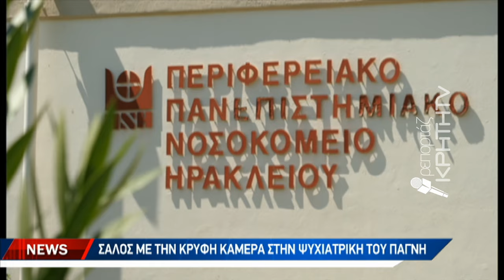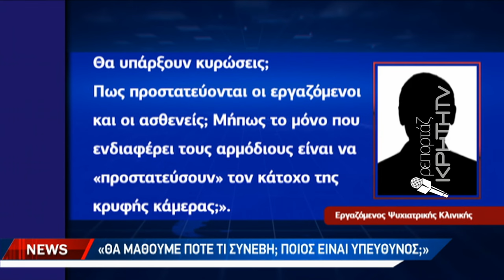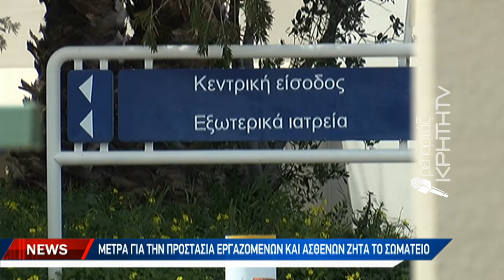Σάλος με την κρυφή κάμερα στην ψυχιατρική του ΠΑΓΝΗ